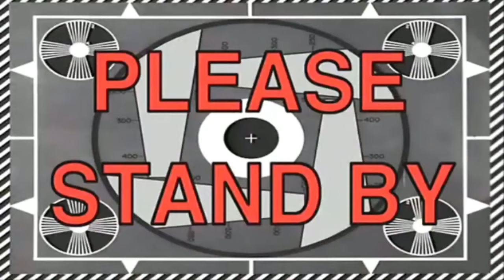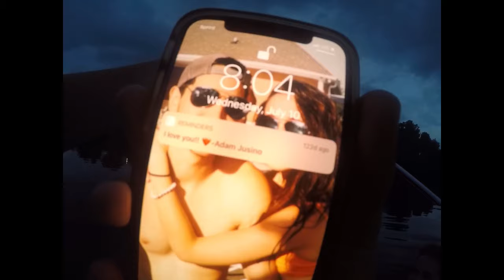Clutch WIN! (Fishing Challenge)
DO NOT WATCH THIS VIDEO: "SNEAKING INTO BMX PARK (EPIC FAIL)"
Clutch win, make sure to stay until the end to see what happens!
Let me know if you guys like these type of videos. I love the outdoors and I hope you guys do too. I might make a little series called "The Outdoors Life" where I post everything outdoors related. Let me know what you guys think about that.

Again, sorry for not posting regularly. I have been SUPER busy lately, but now I am back!

Snap and Insta: adam_jusino